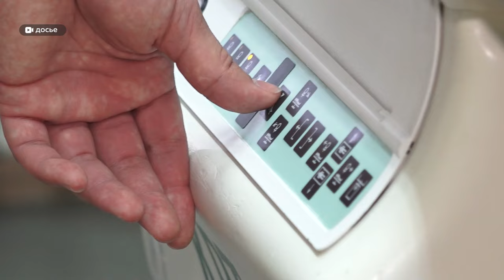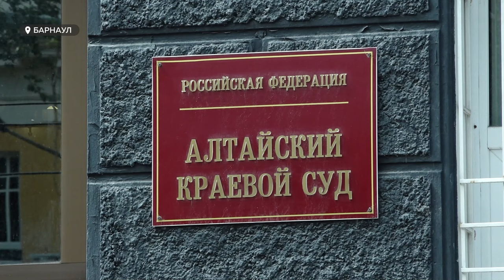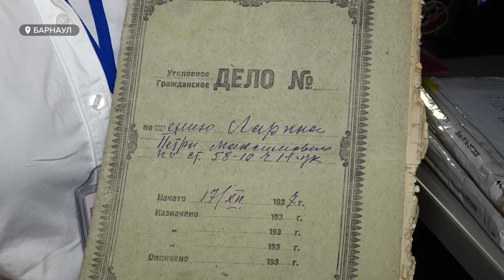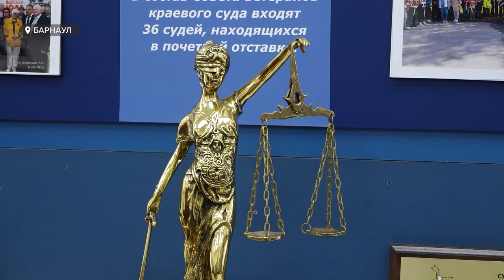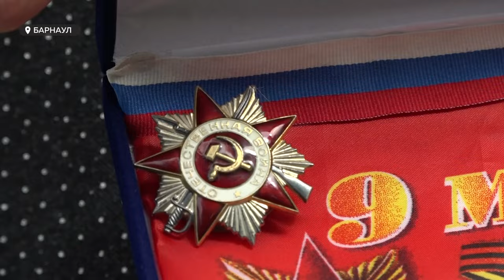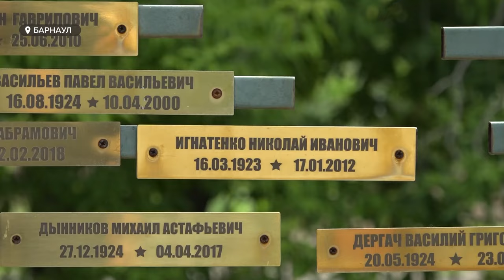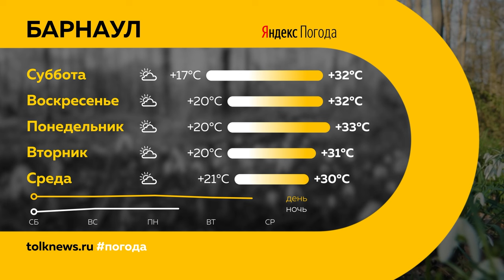День с Толком 21.06.2024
Смотрите в выпуске:
00:00 Начало
00:19 Анонсы
00:46 Аномальная жара
02:05 Обработка от комаров
03:46 Купят низкопольные троллейбусы
04:16 Поддержка участников СВО
06:21 Общественники против вейпов
09:13 День открытых дверей в судах
13:10 Пасечники судятся с аграриями
14:56 Выпуск краснокнижных птиц
15:54 Вернули потерянный орден потомку
18:51 Свечи памяти
20:30 Соревнования по гребле на байдарках и каноэ
23:15 Погода